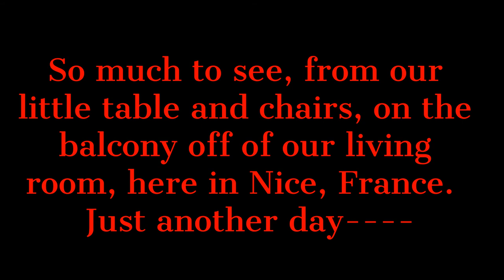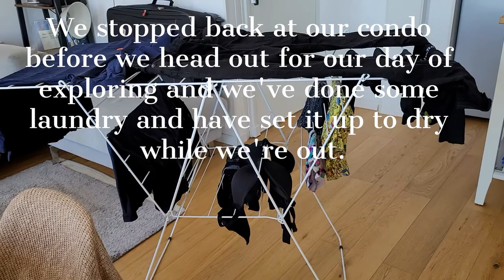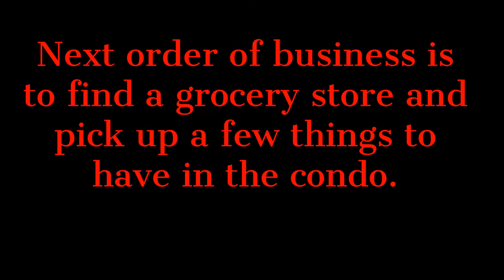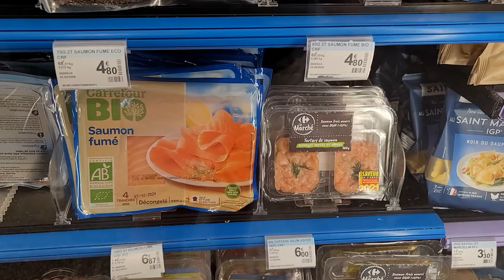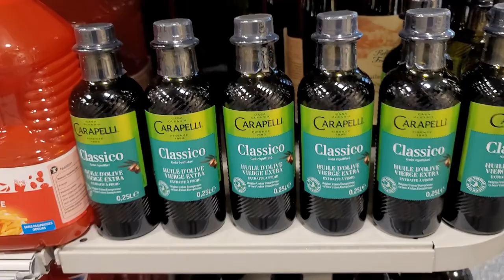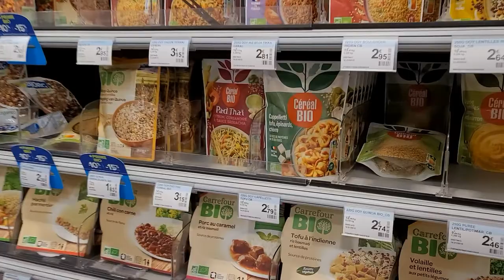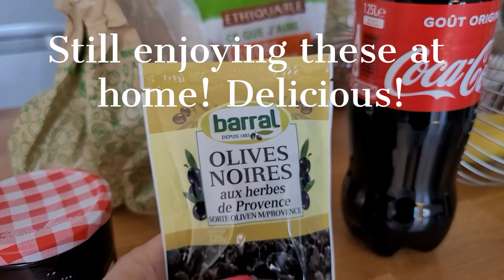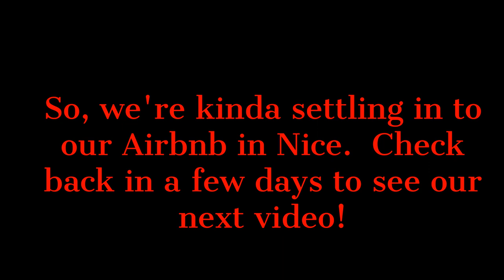POSTCARD FROM NICE FRANCE - SHOPPING AT CARREFOUR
We made it to Nice, France, our "base" for exploring the area, for the next 5 days. First, we'll checking out the latest yachts coming, going and docked right outside our Airbnb living room and then come with us to the local Carrerfour grocery store for a quick whirlwind walkthru and shopping trip.

Do you like that gorgeous blue yacht in the video.  It is the Axioma.  We did a little research and found a website with a link so you can charter it!  Starting at a mere 250,000 Euros for a week! UPDATE! This yacht used to be owned by a Russian Olygarch.  The yacht was seized during the Russian war with Ukraine, and is going to be sold at auction.

For those of you wondering why they don't refrigerate eggs in France (or all of Europe), I did a little research and here's what I learned --- In the United States, before the eggs are sent to market, they are washed to remove salmonella. During this process, the protective layer called the cuticle is also removed, so the eggs must be refrigerated to avoid bacteria. And in Europe, the eggs are not washed, so the cuticle is not removed. Therefore, the eggs do not need to be refrigerated.

Also the term "Bio" in France,  is used to describe foods that are natural or organic, as you might find in a health food store in the US.

DO YOU LIKE SAVING MONEY WHEN SHOPPING ONLINE?
With Rakuten, you can save some money on your purchase of this product, --up to 6%! at
Walmart, at the moment. What is Rakuten? Rakuten is where you can get Cash Back for
shopping at over 2,500 stores. Stores pay Rakuten a commission for sending you their way,
and Rakuten shares the commission with you as Cash Back. Get paid every three months,
plus earn a cash bonus when you join and shop. Don't have Rakuten?

Hi! I'm An Scott. I'm a happily retired woman in my upper mid-60's, with my golden years on
the horizon, living the good life in sunny SW Florida, with my fun husband Jeff and my little
Yorkie, Bella.

On this channel, I talk about my lifestyle, beauty tips and finds for us "mature" women,
fashion, my travels with Jeff and Bella, dining out, reviews on products, and all things
related to being a woman drawing closer to the gate at "My Golden Years". In spring 2024,
when Jeff retires from his work as an Architect, Jeff and I will sell most of our stuff and set
a course for life in the south of France...in Nice, France.

We'll be sharing our journey as "mature adults" starting the last chapters of our life across the big pond.
searching for our future home...and all the steps we need to take to finally get there---and then we'll keep you updated with regular videos of two old expats having fun in Europe!

ES-Me And My Accordion by Joe E. Lee
Sunny Day by Reed Mathis
Easy Stroll by Track Tribe

Most of my videos are shot with my Samsung Galaxy S20 Note Smartphone and a circular
ring light